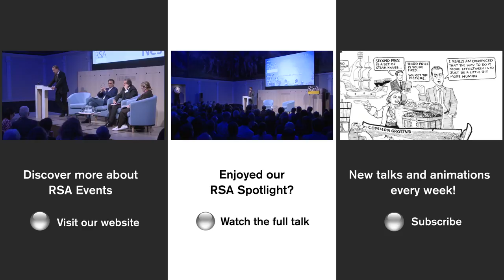Matthew Crawford on Crisis of Attention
How should we adapt and change in the face of unprecedented disruption to the world of work? It is tempting to dismiss disruption as yet another business fad. But nothing could be more wrong.

In this excerpt from the event 'How to Flourish in an Age of Distraction', Matthew Crawford discusses how public space has been auctioned off for private interest, while the fields of view that haven't been captured for commerce seem to be getting fewer.

Follow the RSA on Twitter
Like the RSA on Facebook